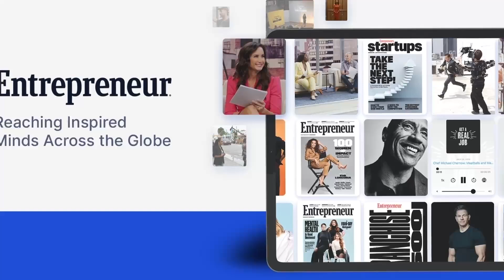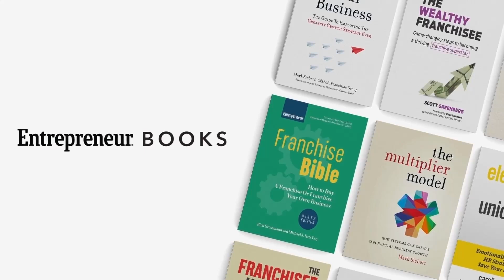Franchising 101 - Experts in a Niche Industry with the Power of a Parent Company with Mr. Appliance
In this episode of Franchising 101, Bobby Strumlauf, Director of Franchise Development for Mr. Appliance, shares his journey from a history teacher to a franchise development director. He discusses the unique aspects of Mr. Appliance, including its business model, advantages, and the robust support provided by its parent company, Neighborly. Bobby also highlights the ease of starting a franchise, the promising scalability options, and the pivotal role of customer service.

Listen in to hear real-life success stories and why Mr. Appliance stands out in the appliance repair industry.

INTERESTED IN FRANCHISE OWNERSHIP?
FranCoach is connected with over 500 franchises and we walk you through the process of finding the perfect franchise for you. Our services are always free and we commit ourselves to helping you find your better tomorrow.

If you enjoy the podcast, would you please consider leaving a short review on Apple Podcasts/iTunes? It takes less than 60 seconds and it really makes a difference in getting our message out to more people who can use it.